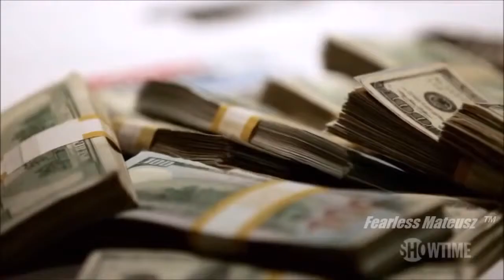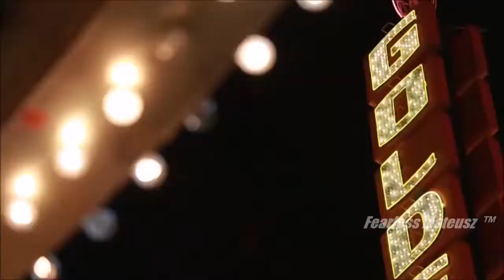Floyd Mayweather Ultimate Highlights 2016 HD